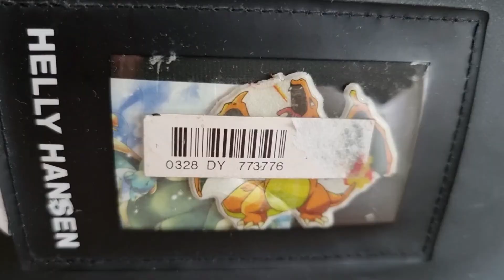A year of my life: Day 279